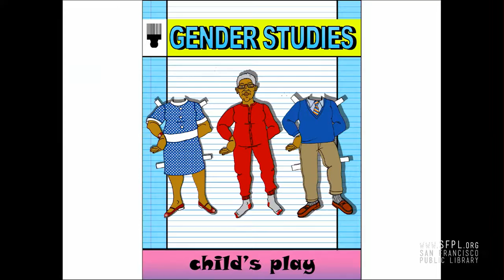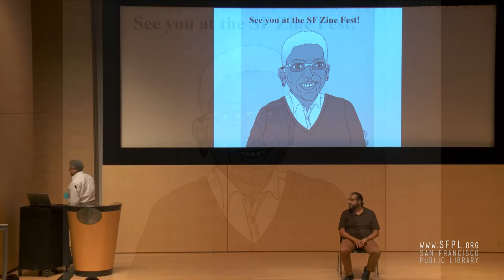Ajuan Mance at the San Francisco Public Library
San Francisco Zine Fest - Ajuan Mance is an artist and writer whose zines and comics use humor and art to explore the complexities of African life in the U.S. She makes an autobiographical comic series about life as a Black, genderqueer nerd; illustrated zine-poems about Black culture and history; and a vast and amazing ongoing series called “1001 Black Men” that now comprises almost 1001 portraits.